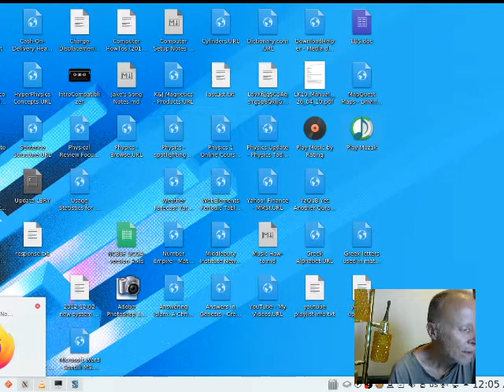Jesus Will Slaughter All Australian Police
This video directs you to a free speech platform where I get into a lot of interesting stuff about the Globalist Bolshevik Take Over of Australia.